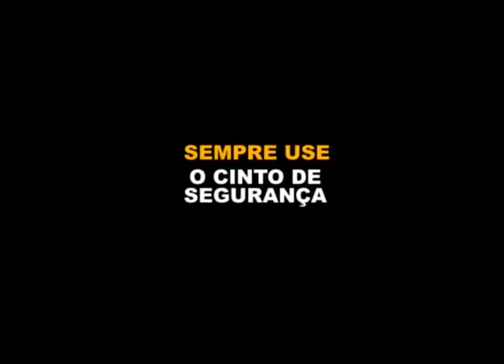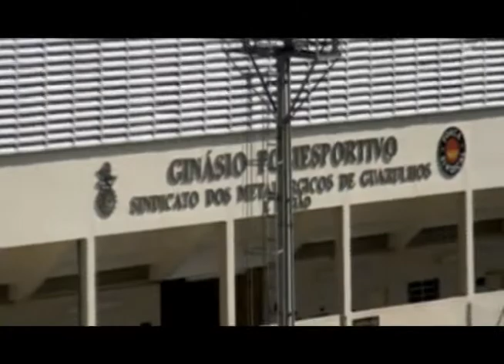Voz do Trabalhador destaca 20 anos da subsede de Arujá - 13/2/2016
O programa Voz do Trabalhador , na TV Destaque, abordar os 20 anos da subsede do Sindicato em Arujá completados dia 3 de fevereiro. Os convidados são o diretor Augusto Knupp, que responde pela subsede; e o professor José Maria da Silva (Bill), que leciona violão, viola caipira, cavaquinho, flauta e gaita na subsede.